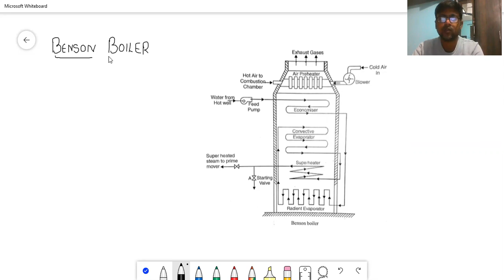Benson Boiler ! Power Plant Engineering ! Applied Thermodynamics!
This video contain information about Benson boiler. Benson Boiler is a water tube boiler. This is a drum-less and high-pressure boiler.
benson boiler
high pressure boiler
water tube boiler
forced circulation